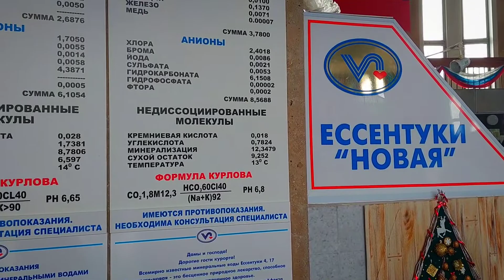Галерея минеральных источников